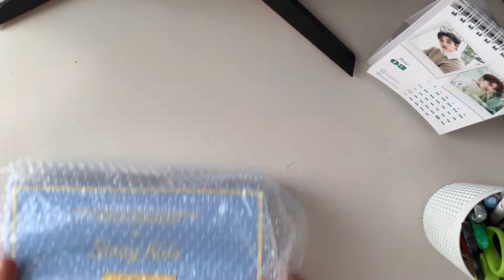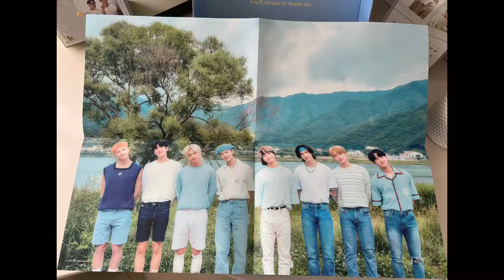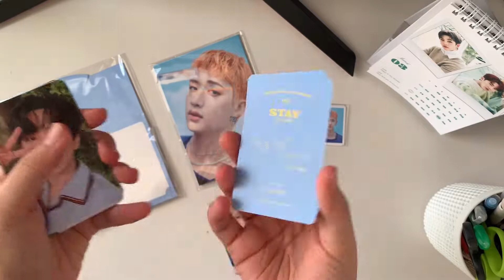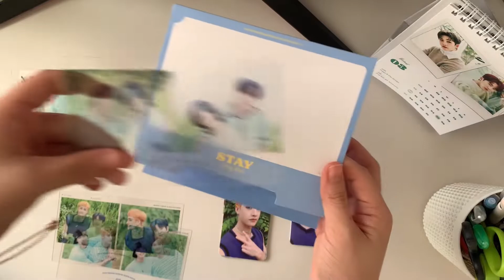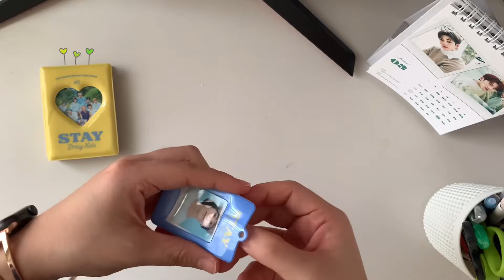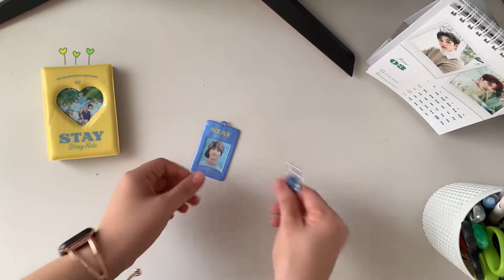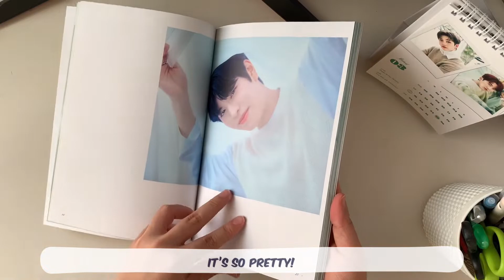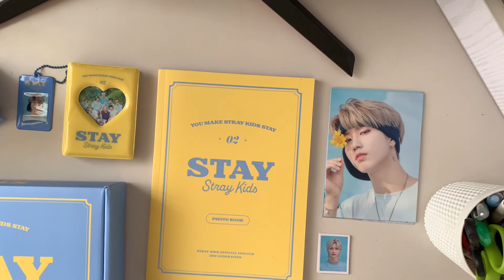Unboxing Stray Kids STAY 2nd Generation Membership Welcome Kit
Hi! It's Inzy.
I received my Stray Kids STAY 2nd Gen for quite a long time already. I've been so busy these past few weeks so I can only edit and upload it now.
Kindly comment if you also own one! 😉